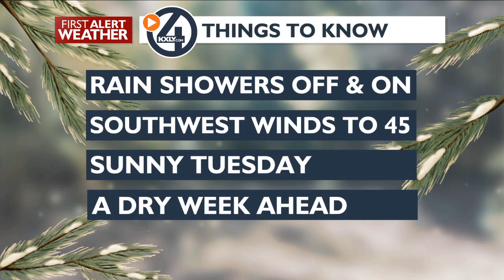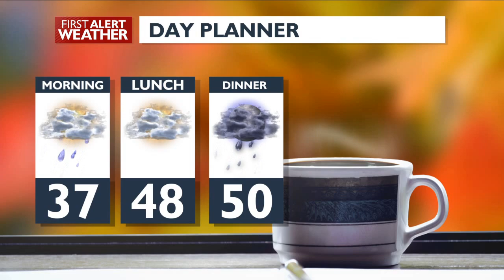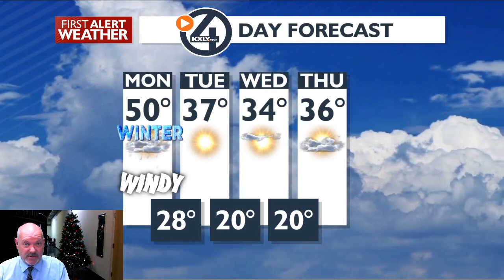Windy and Warm Today with colder Weather Tuesday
Rain showers as a front moves through. Windy this afternoon with gusts to 45 mph. Drying out and cooling down overnight. Tuesday and WWednesday with sunshine and mid 30's. Clouds and mild into Christmas with more dry weather expected.